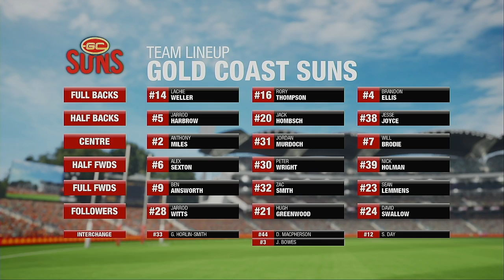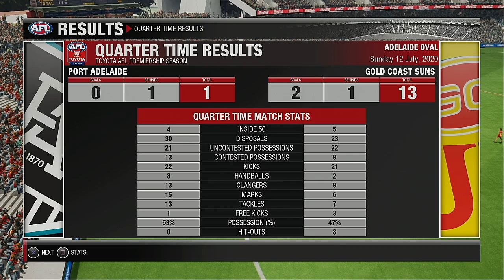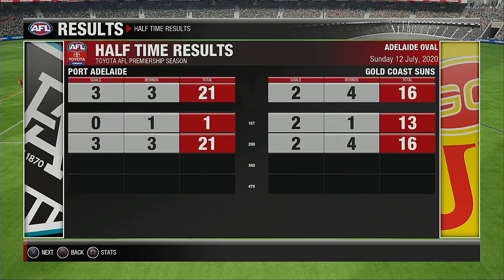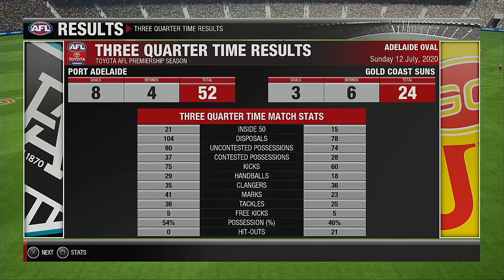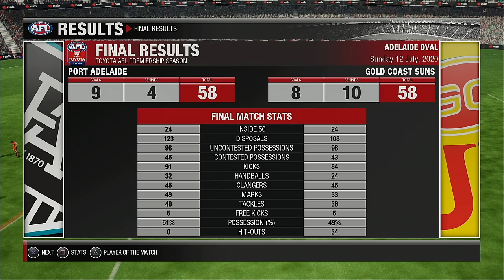AFL 2020 Premiership Round 17 Port Adelaide Power VS Gold Coast Suns